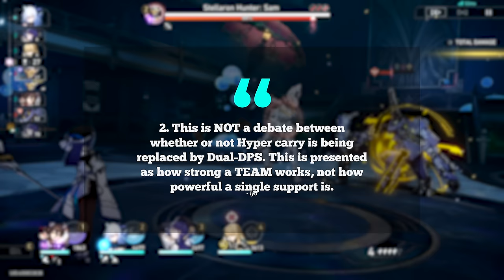The Top 5 STRONGEST Teams in Honkai Star Rail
In this video, Iyo breaks down The Top 5 Teams in Honkai Star Rail before Sparkle joins the roster in the next few days! A lot of discussion follows meta defining characters such as Ruan Mei, Seele, Kafka, Bronya, and many more. There are many teams that can be created in Honkai Star Rail v2.0, but only the strongest meet all the criteria to sit at the top in HSR's best 5 teams.

Special Guest: @Moonnverse & @GodDoggos ! Thank you for giving me a hand!

🧉 Want that hoodie or shaker I use? | Use code Iyokuu